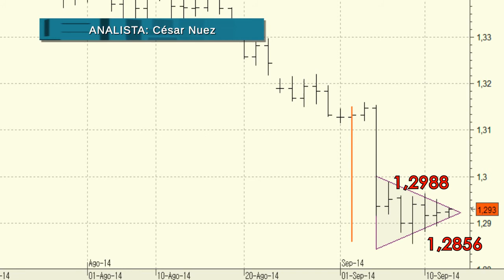El Euro frente al Dólar podría estar dando forma a un gallardete bajista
El  Euro/Dólar mantiene la consolidación del corto plazo tras los fuertes descensos del jueves de la semana pasada.

Este movimiento podría interpretarse como el paño de un gallardete bajista cuyo mástil sería la mala figura del pasado día 4 de septiembre.